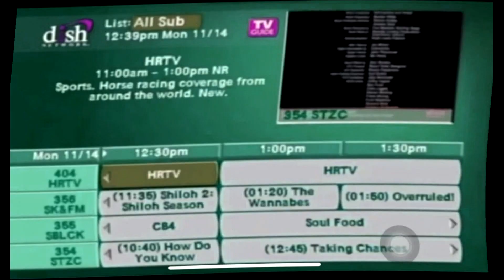(No newbluefx watermark) but sometimes i made wiggle major (avs type) in sony vegas pro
noone requested